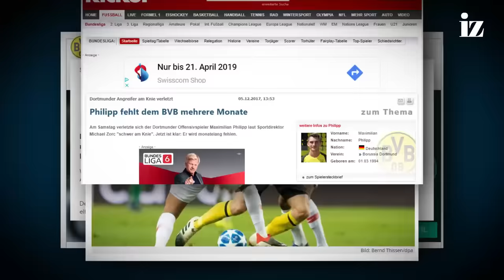Wenn deine Karriere plötzlich vorbei ist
Es ist wahr, Cedi war früher Profifussballer! ⚽🤯